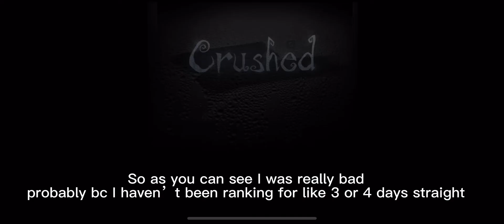Identity V | Naiad gameplay | now I need to learn how to play her again :)